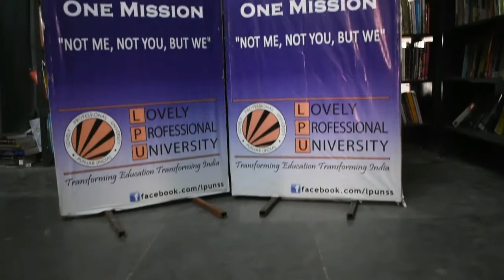DOCUMENTARY ON Slum l Jalandhar l Punjab l LPU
This documentary clearly highlights the pathetic way in which the people of slum areas are living their life in Jalandhar Region of Punjab. It shows the problems being faced by them and how the conditions are getting worse with every passing day. The documentary is a collective work of 3 students of LPU of BJMC course:
 Anjul Tomar : Idea Generation and Resource Management
Deepak Digwal: Videography and audio
 Abhishek Singh : Scripting, Voice Over and Editing